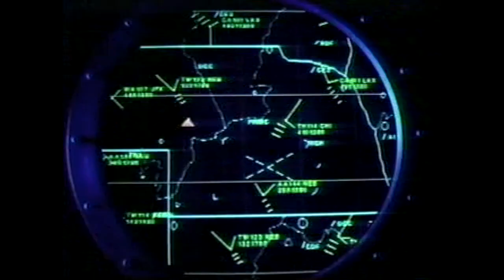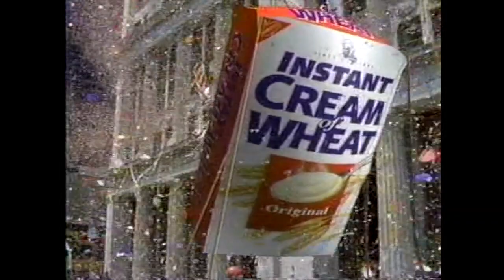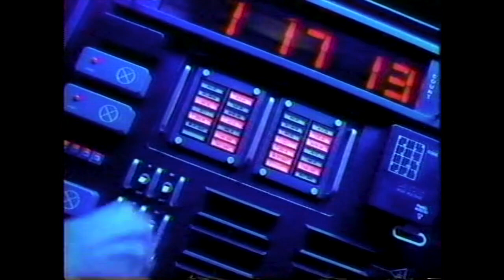1995 Commercials Compilation | 90s Nostalgia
In this throwback video here commercials that aired during Roseanne, Hudson Street, Home Improvement & Coach on KABC-TV Los Angeles. Hope you all enjoy the video, I know I sure did.

Commercial List:

Batman Forever VHS Promo
Duracell Batteries ~ Grandma Recharged
Ace Ventura: When Nature Calls ~ TV Spot
KABC7 Eyewitness News @11:00 PM ~ Halloween in West Hollywood Promo
Disneyland ~ Indiana Jones Ride
ABC New Wednesday #1 ~ Ellen / The Drew Carey Show “Halloween Episodes”
Pepsi ~ Casper the Friendly Ghost
Father of the Bride ~ Thursday at 8/7c
The Beatles Anthology Promo
Roseanne ~ We’ll Be Right Back Bumper
Gold Diggers; The Secret of Bear Mountain ~ TV Spot
Little Caesars ~ Large Cheese & Pepperoni Stuffed Crust Pizza
ABC TGIF Fridays Promo #1 ~ Family Matters / Boy Meets World
Chef Boyardee Beef Ravioli
Wendy’s Big Bacon Classic Combo
Home Improvement ~ We’ll Be Right Back Bumper
MetLife ~ Snoopy Hiking
the city ~ Daytime Soap Opera Promo
20/20 Special with Barbara Walters ~ Selling Funerals Promo
ABC TGIF Fridays Promo #2 ~ Step By Step / Hangin’ With Mr. Cooper
ABC Promo Bumper
Kudos Milk Chocolate Granola Bar ~ Drummer
Cannon Double Delights Cheesecake Yogurt
Easy-Off Thanksgiving Season
Wrigley’s Spearmint Gum ~ Cramped Airline Seats
Instant Cream of Wheat ~ What Will You Make
ABC New Saturday ~ The Jeff Foxworthy Show / Maybe This Time w/ Betty White
the city ~ Daytime Soap Opera Promo #2
Kudos Milk Chocolate Granola Bar ~ Art Class
ABC Saturday Special ~ Before They Were Stars IV
Coach ~ End Credits + ABC Promos
ABC TV Bumper
ABC News Brief
Midnight Movie: The Night Strangler w/ Darren McGavin ~ Promo